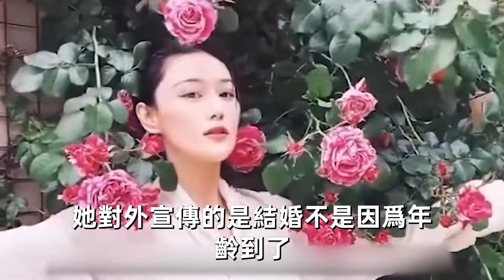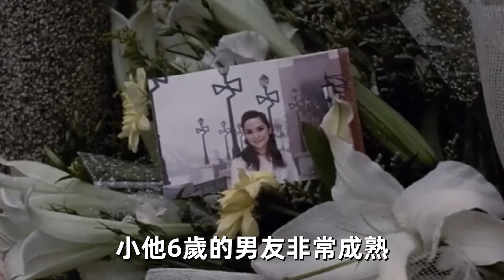被騙千萬、淪為生子機器、深夜一絲不掛被趕出家門.....女星下嫁後婚姻太淒慘！她被輪流折磨8年清白盡毀！